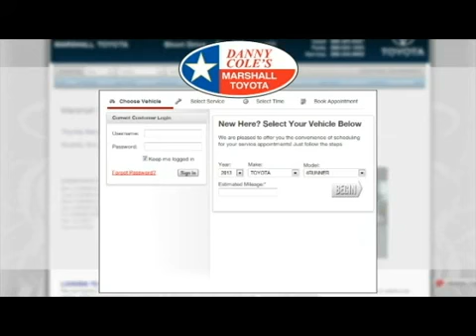Toyota Oil Change Engine Motor Oil Lube Filter Service Marshall Longview TX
Marshall Toyota
5015 East End Boulevard South
Marshall TX, 75672

Marshall Toyota
We offer peace of mind when it comes to reliable Toyota Oil Change Service in Marshall and Longview TX.

To keep your car running like new, rely on our service professionals to change the oil and filter in your vehicle regularly. It's an easy way to increase your vehicles performance and avoid unexpected, costly breakdowns. When to do it varies across manufacturer's and it depends a lot on your driving style and conditions. Unfortunately most of us drive in severe service conditions. This includes frequent short trips of less than 10 miles, stop-and-go city traffic,  driving in dusty or extreme hot or cold conditions or at sustained highway speeds. For "severe service"" driving our  service experts recommend changing the oil more frequently. The reason - as an engine accumulates miles, engine oil breaks down and accelerated wear can occur.

Count on us for great Toyota Oil Change Service in Marshall and Longview TX. You'll be glad you did!